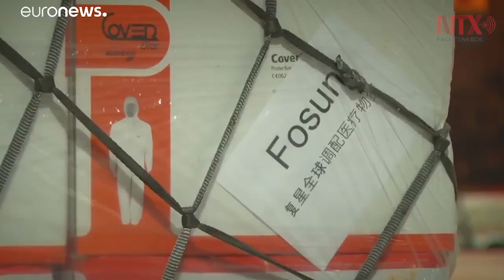Corea del Sur confirma 12 casos de coronavirus de Wuhan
Corea del Sur confirmó 12 casos de coronavirus y 70 casos potenciales bajo observación.